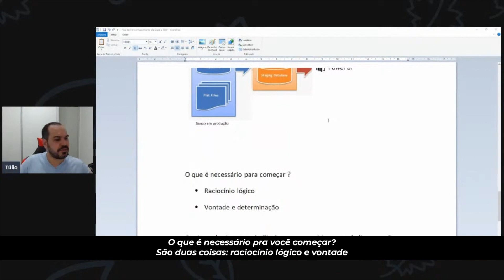Quais conhecimentos prévios são necessários para começar com Power BI?